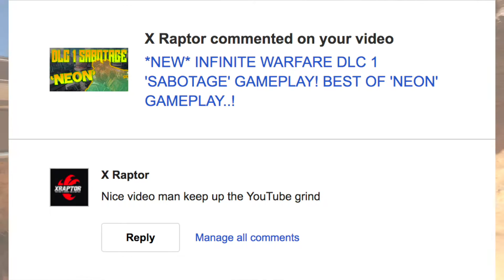*NEW* INFINITE WARFARE DLC 1 'SABOTAGE' GAMEPLAY! 6 KD RATIO 'AFGHAN' GAMEPLAY..!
Thanks again guys for tuning into another Infinite Warfare DLC map video! I recorded this video on Saturday but I'm uploading it on Sunday, so when I said that it's my 3 year anniversary on YouTube, just remember I recorded this on Saturday. Thanks again, love you all ❤️